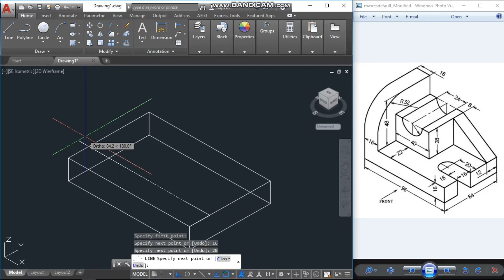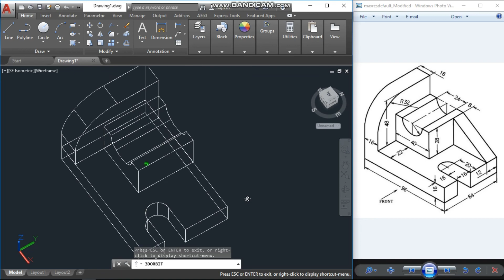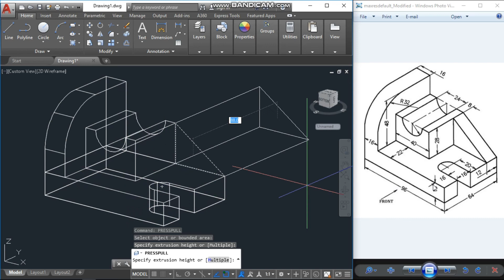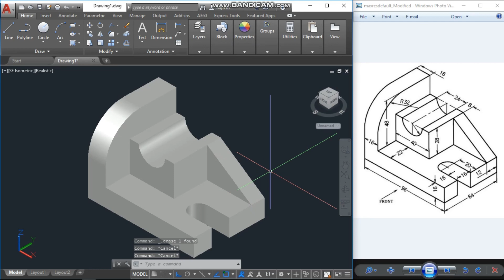How to Draw Mechanical object in AutoCAD 3D Tutorial-2 for Beginners.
AutoCAD 3D Mechanical Object Tutorial-2 for Beginners
In this Tutorial I explain how to draw a small 3D Mechanical object in AutoCAD 3D, with audio commands for AutoCAD beginners.